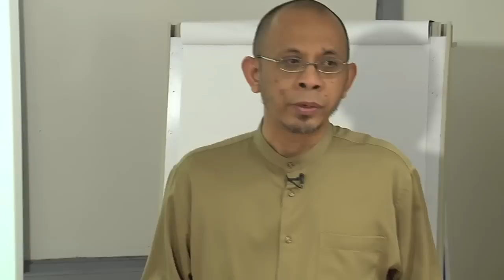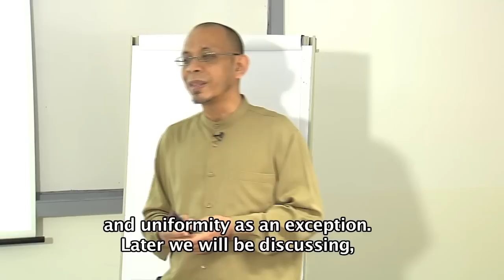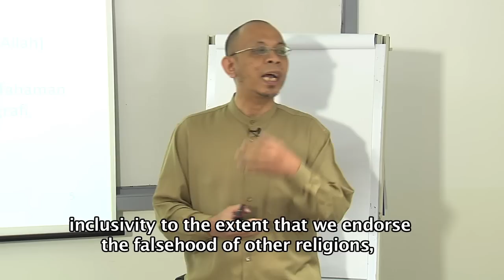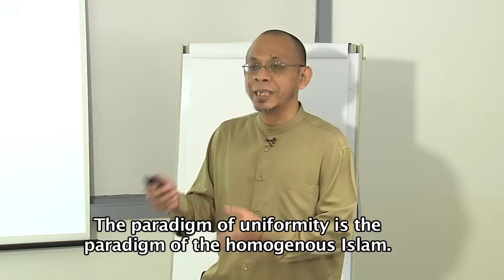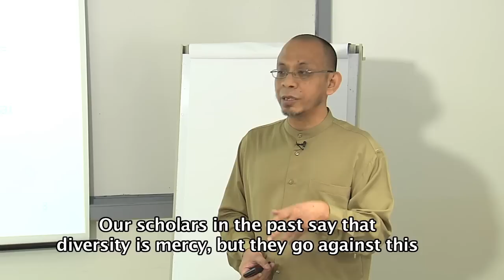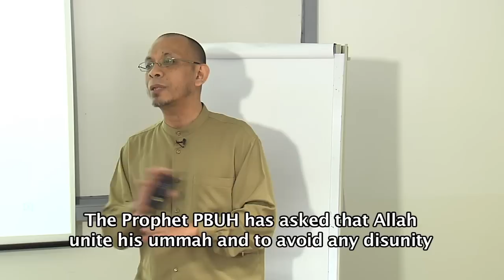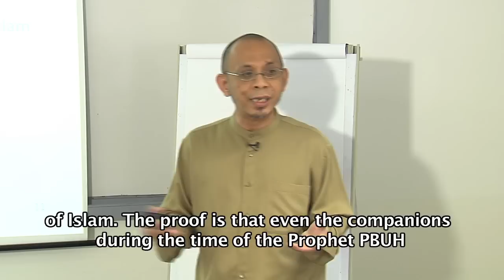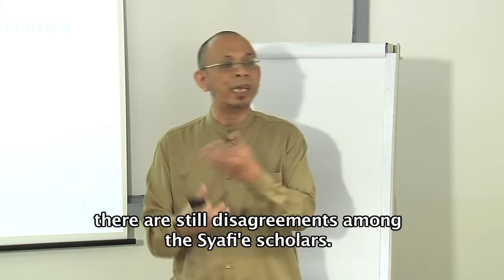Siri Wacana Ilmiah Pergas: "Ikhtilaf Umat Islam: Satu Pengenalan" bahagian 1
Siri Wacana Ilmiah Pergas kali ini membawa peserta kepada pengenalan Ikhtilaf umat Islam serta membincangkan analisa penyampai tentang isu-isu ikhtilaf yang terjadi di kalangan umat Islam di Singapura.